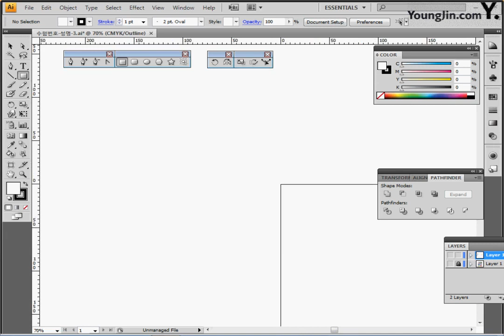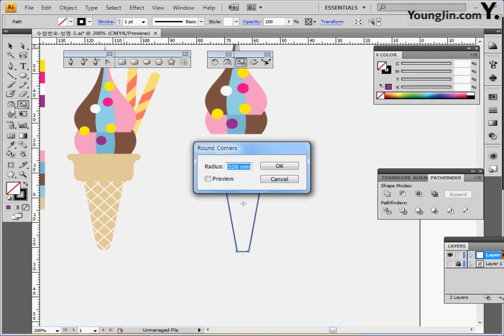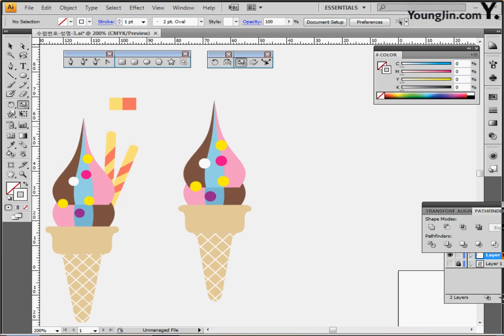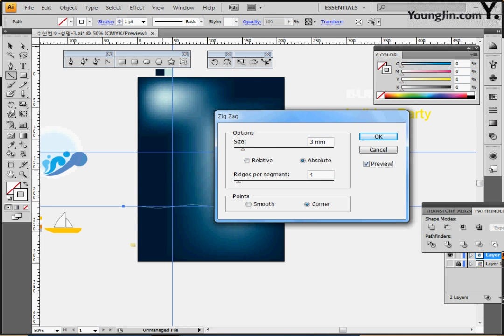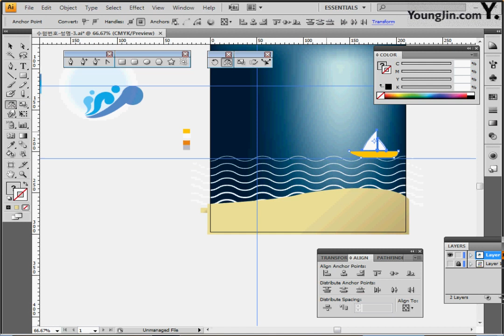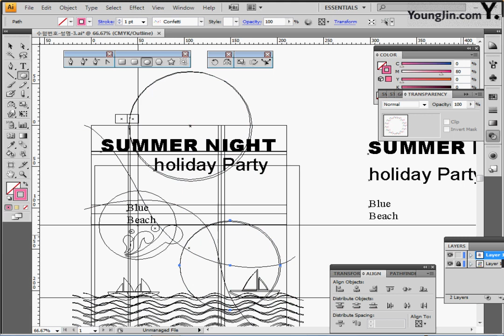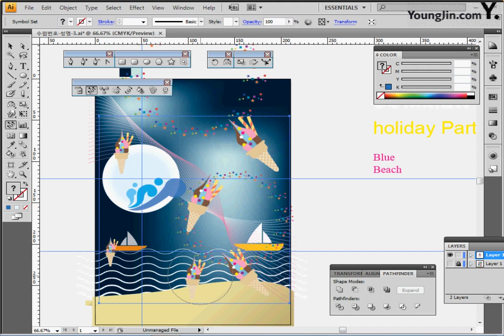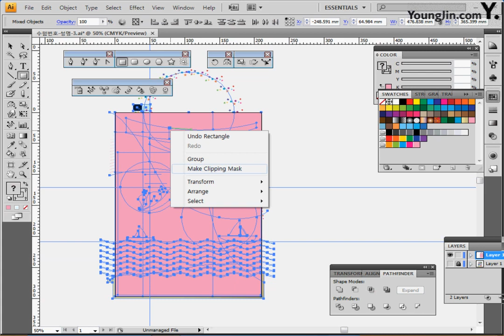기출 유형 문제 7-3